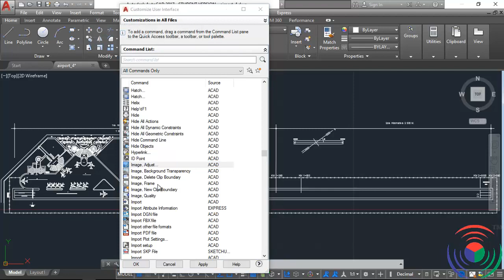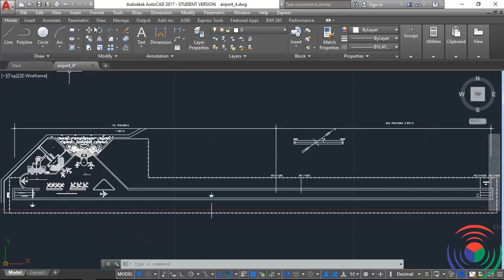Autodesk AutoCAD: How to use Quick Access Toolbar of Autodesk AutoCAD